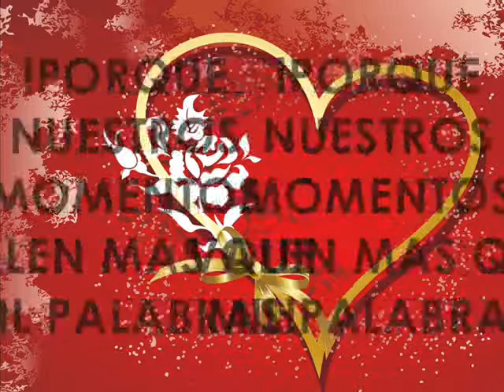FELIZ 26 GORDO